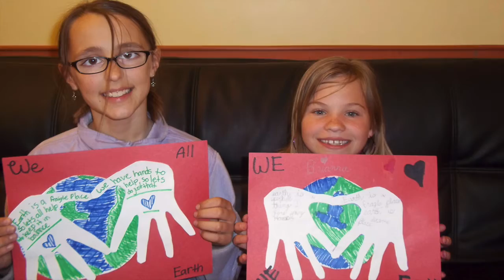Spring Break Club Camps